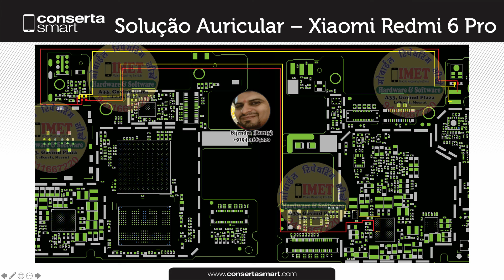Solução Auricular Xiaomi Redmi 6 Pro